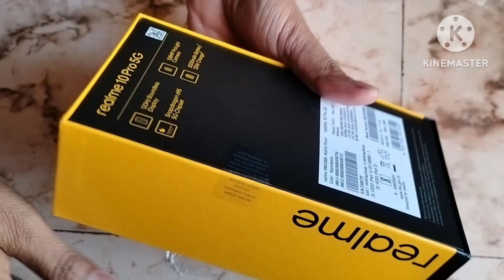realme 10 pro plus unboxing ( @narayantechsupport8714 )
realme 10 pro plus unboxing